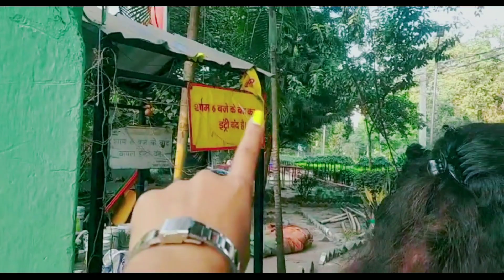Besties ke sath ki khub Masti😎 | Bahut mahino😥 ke bad hui thi mulakat | Purane din yaad a gye🤗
Hlw
Namaste
Kem-chhoo
Kashkaa
Welcome to my channel Paakhi vlogs. Here's my personal channel jispe me apna man k mutabik koi bhi video post krti hu like a traveling vlog , foodie vlog ,home vlog , Dancing , Photography, Traditional etc.

Vlog
Vlogs
Vlogger
Vloging
Lifestyle vloger
Homevloging
birthdayparty
Exploring
Explore
ExplorePatna
Explore world